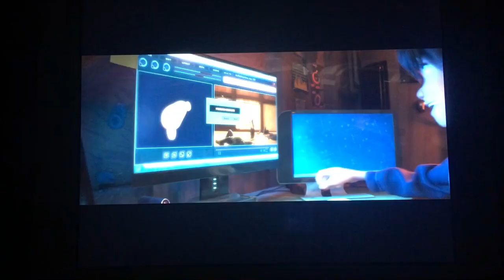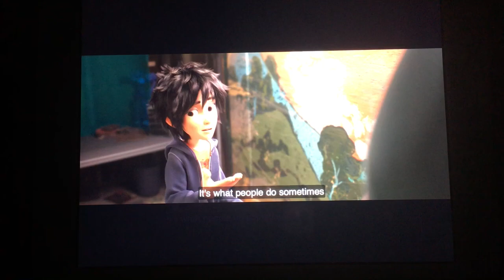Disney's Big Hero 6- Upgrades (2014)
I Do Not Own Disney's Big Hero 6! I Do Not Own The Characters, Music Nor Footage.